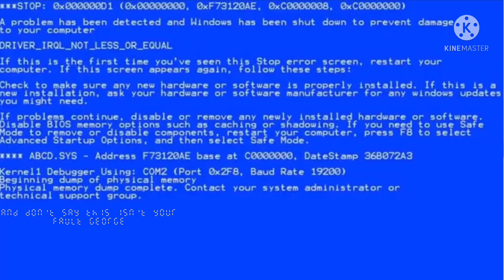PEPPA PIG MEME.exe has stopped working (Day 2)